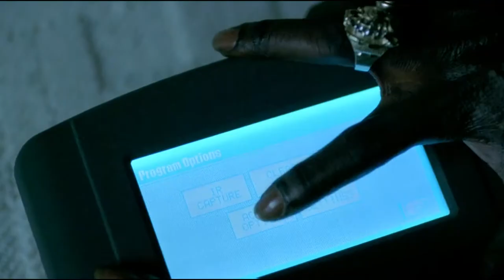BELLY: Made You Look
My edit of Hype William's hip hop masterpiece. RIP DMX.
Set to Nas "Made You Look"
BELLY (Hype Williams, 1998)